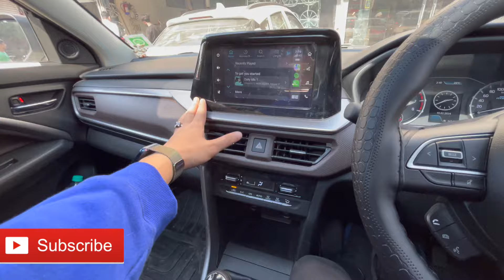MARUTI SUZUKI BREZZA 2024 AUDIO UPGRADE || PREMIUM SETUP || FULL DETAILED VIDEO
Hi everyone!

Janx Car World: 1688C Arya Samaj Road, Karol Bagh.
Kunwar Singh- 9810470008